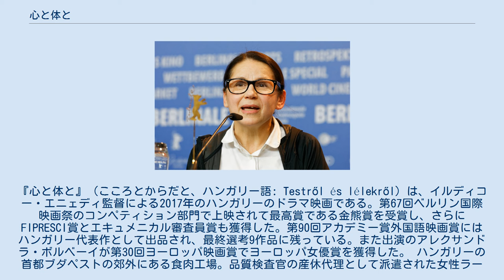心と体と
『心と体と』（こころとからだと、ハンガリー語: Testről és lélekről) は、イルディコー・エニェディ監督による2017年のハンガリーのドラマ映画である。第67回ベルリン国際映画祭のコンペティション部門で上映されて最高賞である金熊賞を受賞し、さらにFIPRESCI賞とエキュメニカル審査員賞も獲得した。第90回アカデミー賞外国語映画賞にはハンガリー代表作として出品され、最終選考9作品に残っている。また出演のアレクサンドラ・ボルベーイが第30回ヨーロッパ映画賞でヨーロッパ女優賞を獲得した。 ハンガリーの首都ブダペストの郊外にある食肉工場。品質検査官の産休代理として派遣された女性ラーツ・マーリアは、内向的な性格で、職場になじめない。中年男性エンドレは、財務部長の役職ではあるものの、左腕が不自由のため引け目を感じ、職場では消極的で、人並みの幸せを求めることは諦めていた。ふとしたことから、毎晩二人は同じ夢の中でそれぞれメス鹿とオス鹿となって交流していたことを知り、現実世界で二人の気持ちに変化が生まれてくる。 ベルリン国際映画祭で会見中のエニェディ・イルディコー。 Rotten Tomatoesでは39件のレビューで支持率は92%となっている。またMetacriticでは6件のレビューで加重平均値は71/100となっている。